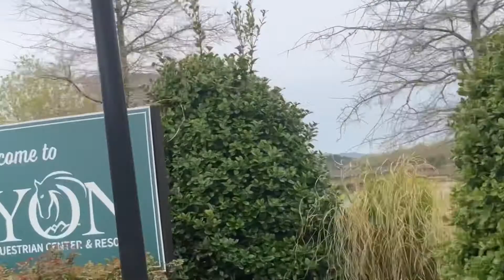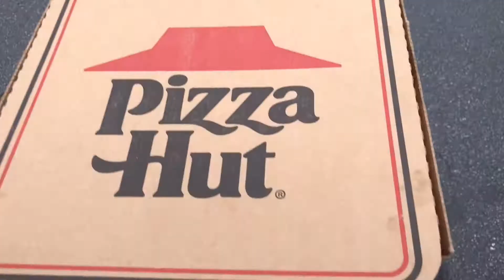Tryon vlog!! Travel and schooling at Tryon international equestrian center!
First two days at Tryon international! Look out for my next vlogs for more of Tryon!!